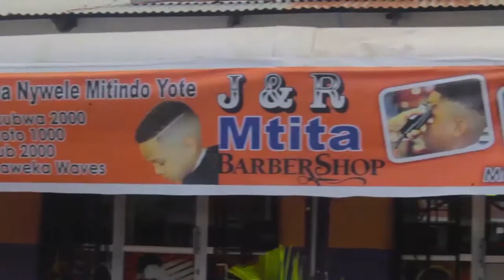ACACIA NORTH MARA KULIPA FIDIA BILL 3 8 KWA WANANCHI WA NYAMONGO